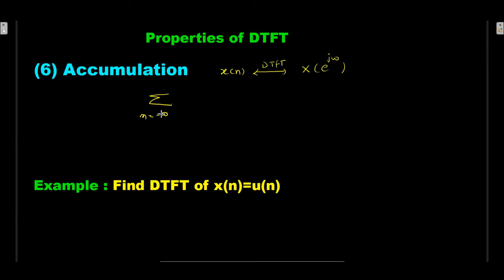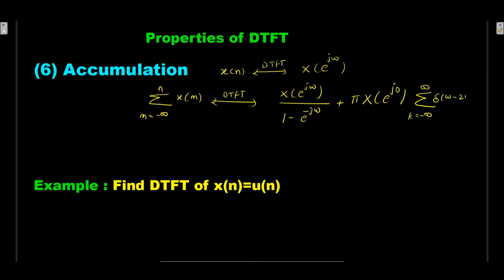Accumulation property of DTFT ll example and solution